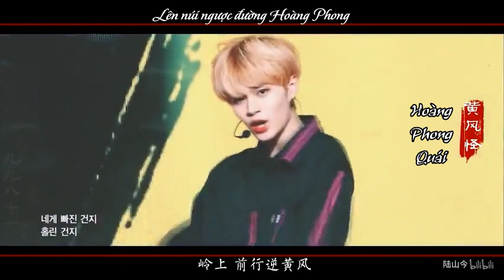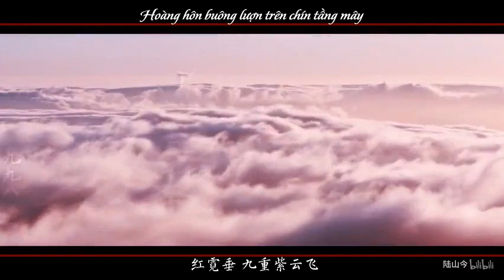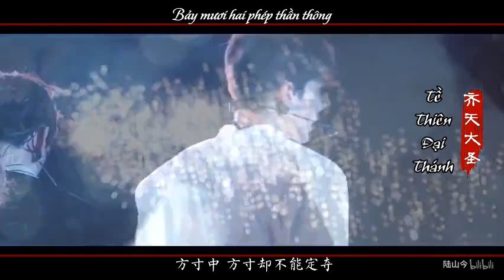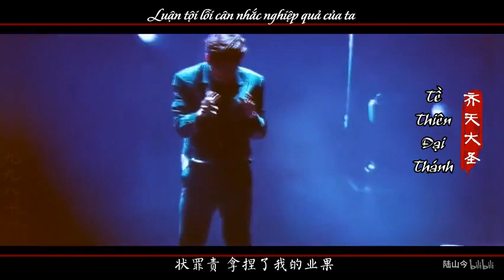[FMV - VIETSUB] CHÍN CHÍN TÁM MƯƠI MỐT - WANNA ONE VER.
Sub by Đa.
I DON'T OWN THE ORIGINAL VIDEO.
DO NOT TAKE OUT.